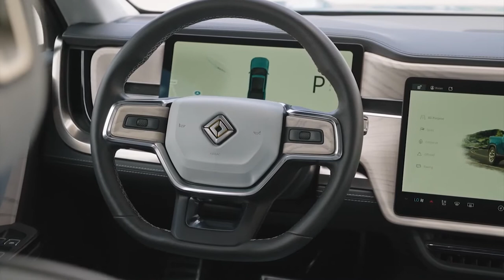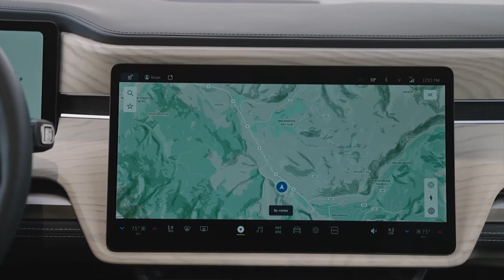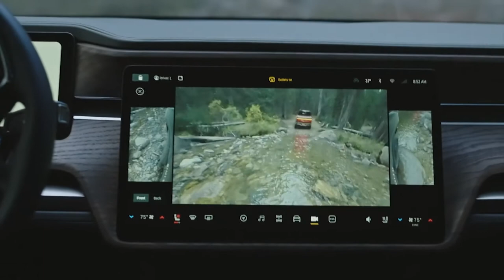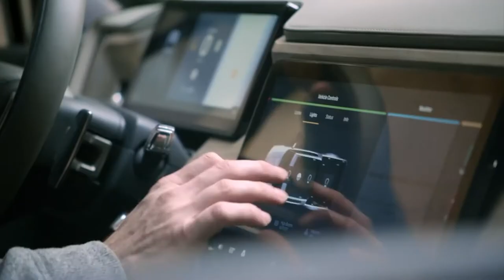NEW 2022 RIVIAN R1T ELECTRIC PICKUP TRUCK | FULL DETAILED INTERIOR REVIEW | ALL FEATURES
DETAILS ABOUT THE CAR:
Inspired by overland trips, off-road detours and long weekends in the woods. The R1T is designed with premium, adventure-proof materials that welcome mud, sand and everything else you can throw at it.
The future home of rugged adventures and family road trips, we designed our interiors as premium spaces meant to be lived in and knocked around.
Adventure
With our Adventure interior, the front surround is crafted to feel like a piece of solid furniture, with real, natural-grained ash wood wrapping around our center display. Rivian Elevation by Meridian delivers an immersive audio experience with a removable Bluetooth speaker that allows you to extend the experience to your campsite. Our Adventure interior is available in three distinct color combinations: Black Mountain, Forest Edge and Ocean Coast.
Explore
Our Explore interior has an athletic look, with matte-black finishes throughout and vegan leather seating with performance stitching. Specially tuned audio fills the space while our panoramic all-glass roof brings in the wonders above (our panoramic roof is also standard in Adventure). It’s available in Black Mountain and Ocean Coast color combinations.
Between the bed, front trunk, rear storage bin, under-seat compartments, center console and gear tunnel, there is over 62 cubic feet of storage — solutions for every usage.